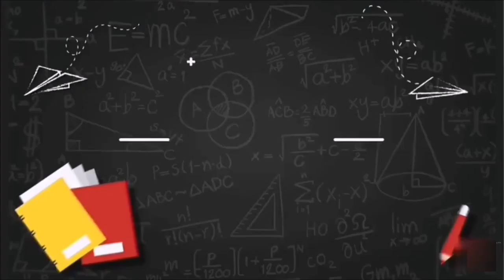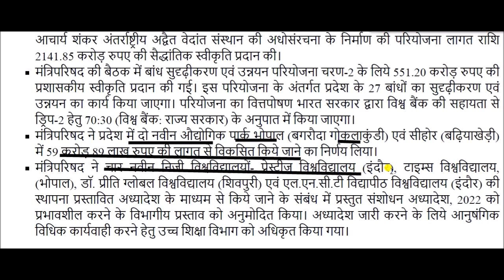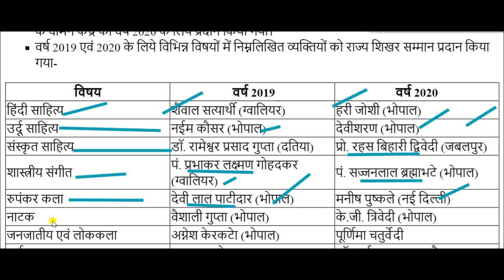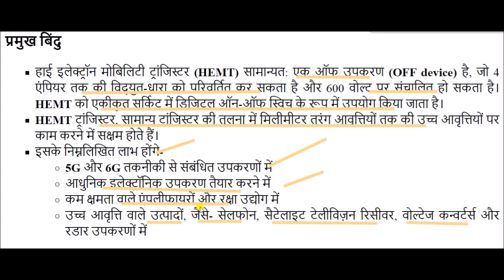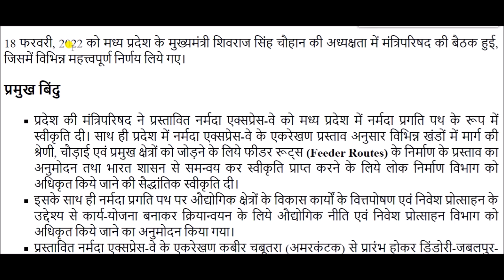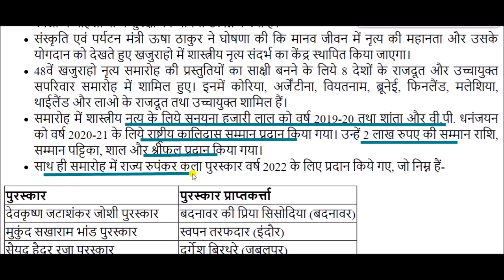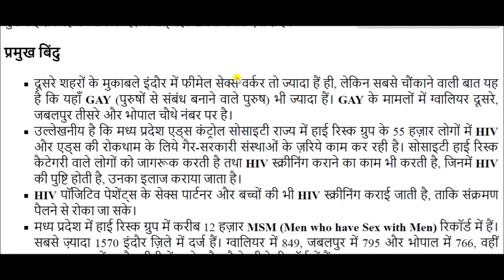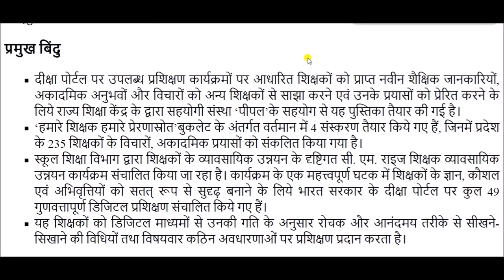mp current affairs february 2022 || मध्य प्रदेश करंट अफेयर्स फरवरी 2022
MP Current Affairs February 2022 for All Madhya Pradesh Competitive exams like MP Police, Sub Inspector, MP Patwari, MPPSC. etc.